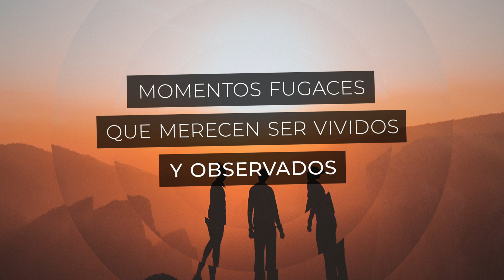Feliz 2024 desde AVIT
Nuestro deseo, desde AVIT VISION, para el nuevo año es que puedas encontrar algo de tiempo para pararte y mirar alrededor tuyo.
😃 Disfruta de cada uno de los días que tienes por delante.
Hemos hecho este vídeo para recordarte que no pares de mirar, escuchar y disfrutar cada momento.